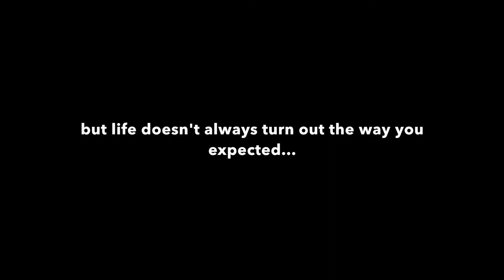Freddy Got Fingered Trailer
A re-cut of the trailer of Freddy Got Fingered.